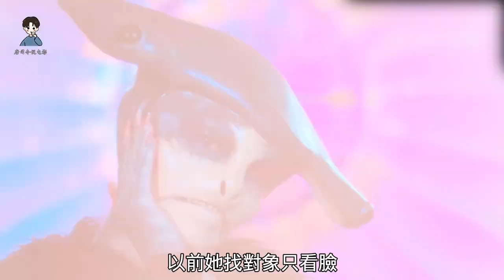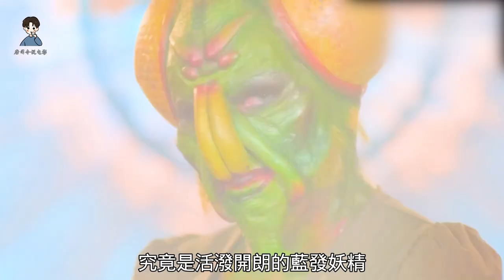【唐司令】 这样找女朋友，你值得拥有